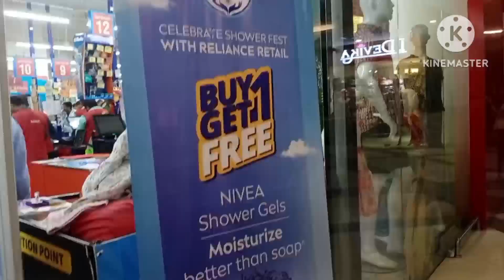Aaj hum ne kiya thora ghuru ghuru#vlog#daily vlog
Aaj hum ne kiya thora ghuru ghuru#vlog#daily vlog @samarkvlog2662 @samarkepranks @radhikasamar-zn5pi @fukrevlog1422 @fukrepranks2.o264 @FukReIndians @bhaibehanmummyvlogs6506